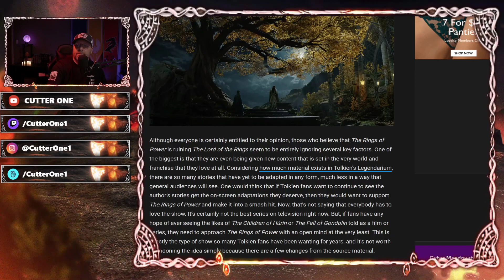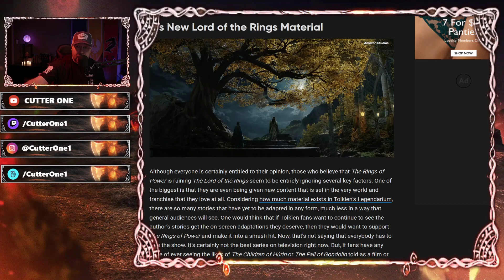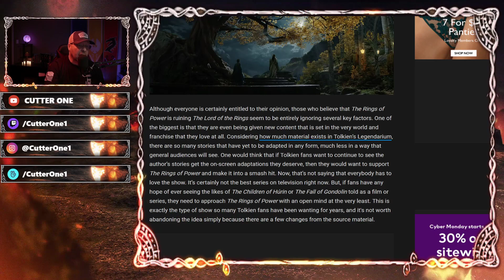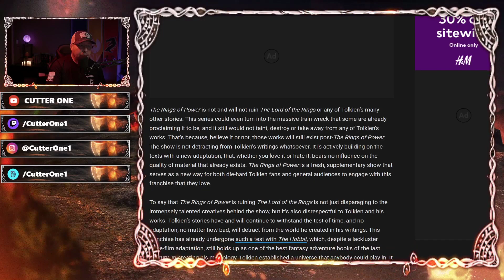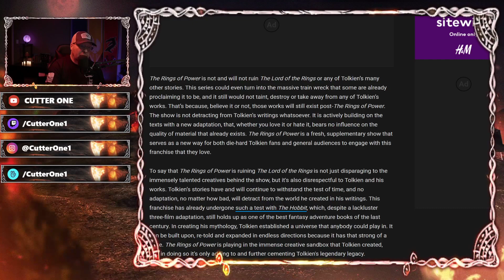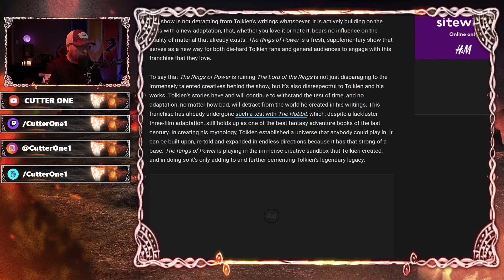MY RESPONSE TO THE ARGUMENTS THAT TOLKIEN FANS SHOULD SUPPORT RINGS OF POWER AND WANT IT TO SUCCEED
ringsofpower amazonprime lordoftherings tolkien My response to the 4 main arguments recently made as to why Tolkien fans should support RINGS OF POWER and want it to succeed, even if they hate the show.

To be clear, I'm not calling anyone out, I AM however, offering my counter-arguments to those that feel Tolkien fans should support Rings of Power.  Let me know what you folks think down in the comments below.